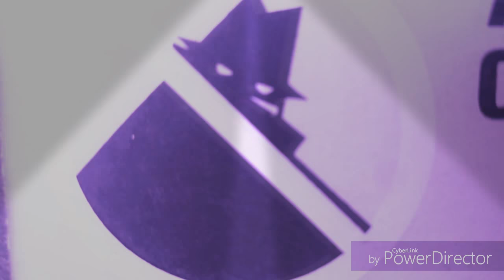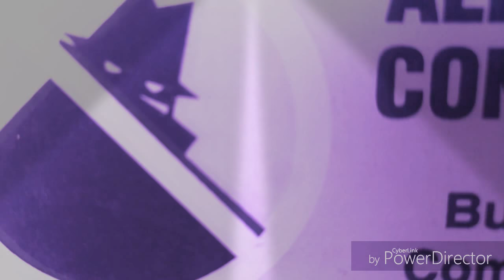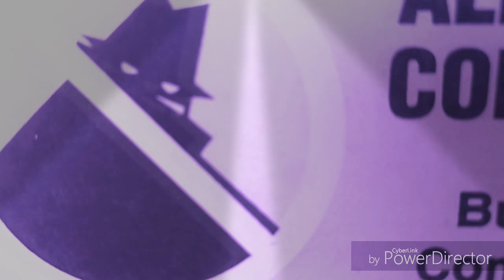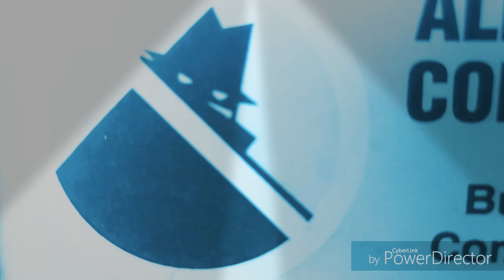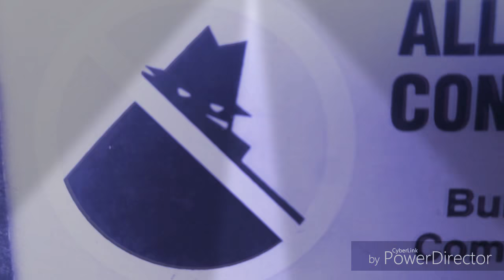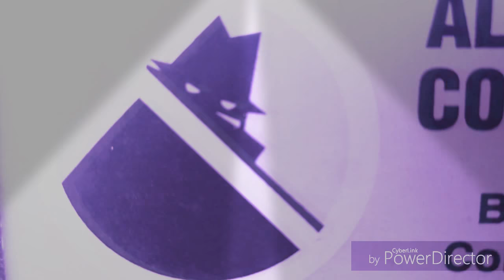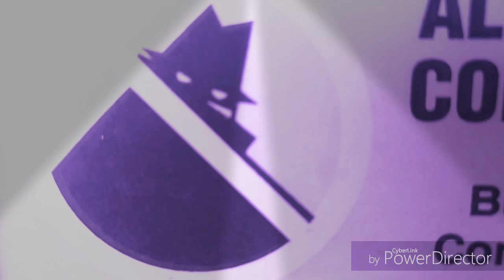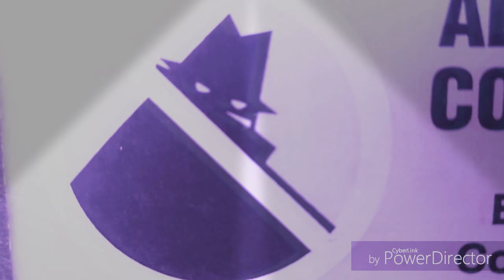YouTube Neighborhood, Watch Negros